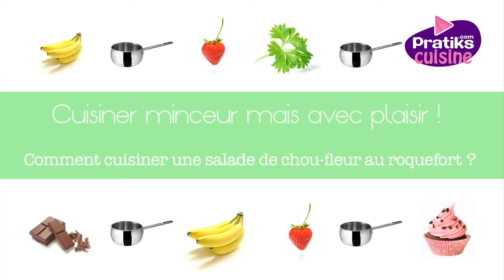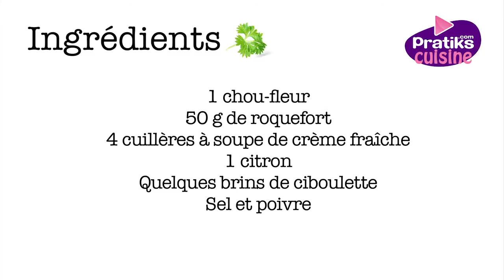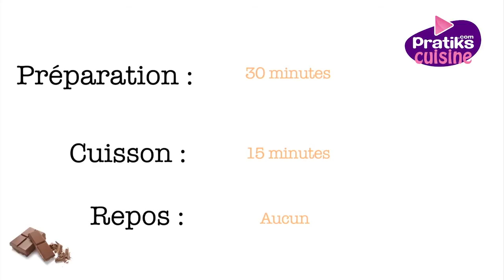Cuisine minceur : Comment cuisiner une salade de chou-fleur au roquefort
Apprenez comment cuisiner une salade de chou-fleur au roquefort,
Vous aurez besoin des ingrédients suivants:

- 1 chou-fleur
- 50 grammes de roquefort
- crème fraîche liquide
- sel, poivre
- 1/2 citron
- quelques brins de ciboulette

Les étapes de préparation de la recette :

Faire cuire le chou-fleur à l'eau pendant environ 15 min dans une casserole d'eau bouillante. puis le réserver pour qu'il refroidisse.

Préparez la sauce:

Dans votre mixeur, placer la crème fraîche et le roquefort.

Mixez pour obtenir une sauce homogène.

Dans un saladier, verser la sauce roquefort

Ajouter y le poivre et le sel

Ajouter le jus d'1/2 citron puis la ciboulette coupée.

Lorsque le chou-fleur est bien refroidi, le mettre dans un saladier puis placer au réfrigérateur pendant une heure.

Servir bien frais ! Bon appétit.

À bientôt sur Pratiks !